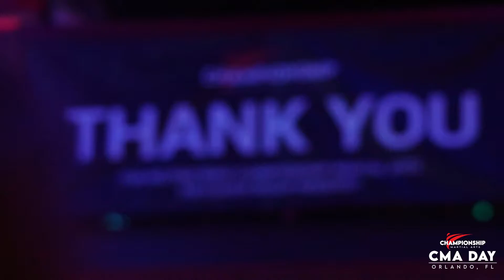CMA DAY 2022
"We love our CMA Family. Celebrating with over 300 of you just shows how strong we are in the industry. Can't wait to break more records in 2022."
-Mike Metzger

Taking schools to levels they never thought possible.